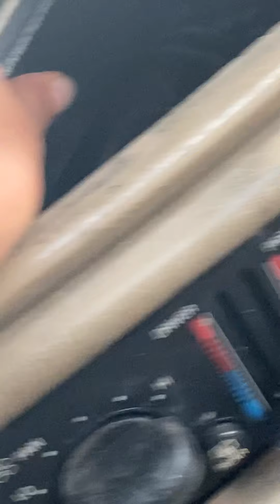We really went in a blood 🅰️ hood omg gone wrong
We bout to go in a crip hood